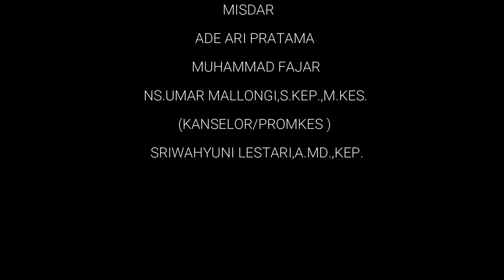Hari AIDS Sedunia 1 Desember 2022 (edisi khusus) || Film Bugis Ulaweng Bone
film ini berisikan pembelajaran kepada generasi muda yang kebanyakan bergaul bebas sehingga kebanyakan terjerumus ke hal-hal negatif. terutama penyakit AIDS/HIV. serta kecanduan narkoba.semoga dengan melhat film ini.kita semakin hati-hati dalam bergaul sehigga masa depan kita tidak suram. terimaksih kepada PUSKESMAS ULAWENG YANG Telah mempasilitasi kami sehigga selesai film ini walau masih banyak kekurangan. film ini telah direvisi berhubung pernah dklaim sehingga diperbaiki kembali sehingga bisa kami tayangkan kembali. support chanel kami dengvan SUBSCRIBE,,,LIKE,SHARE DAN KOMENT YANG membangun @andiamri_amsir